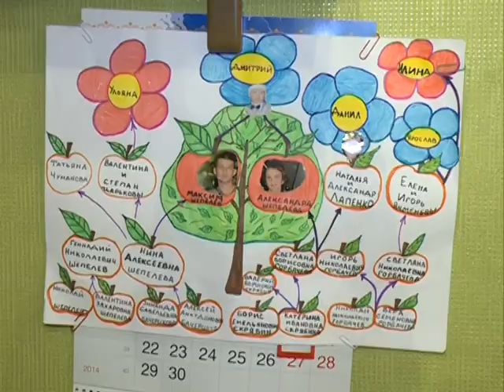"Моя новая семья" В 21:00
Проект о том, что судьбу можно изменить. Особенно судьбу ребенка из детского дома.
Проект о семьях, которые сделали важный шаг и готовы поделиться своей историей.
В новостях на "Енисее" в 21:00